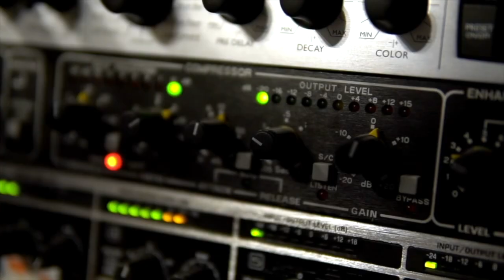Audibles with Jason Scarborough (Season 5: Episode 1): Keith Carter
In our Season 5 premiere, we revisit a previous guest on the show to tell the next chapters of their story. Ole Miss Athletics Director Keith Carter joined us to kick off another season of Audibles, as we turn through the latest chapters in his story since our last interview with him over three years ago.

We dive into how he and his athletic department staff navigated through COVID and still were able to excel, multiple national championships that have occurred under his leadership in his still young tenure in Oxford, the transfer portal, NIL, and so much more. Was he a trash talker when he was a basketball star on the Ole Miss men's basketball team? Does he still hoop it up from time to time? What would have been his dream NIL deal had it been around when he played? What is the most difficult part of his job? We answer those questions and so, so much more.

Enjoy the full interview here, and then share it with your family and friends.

Now, without further adieu, Keith Carter!